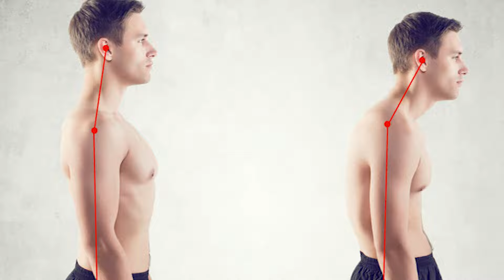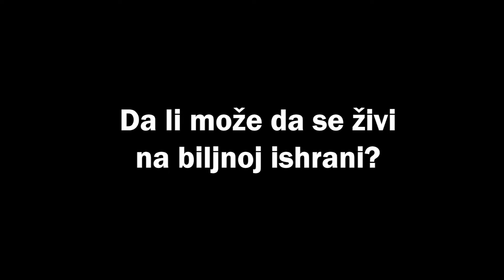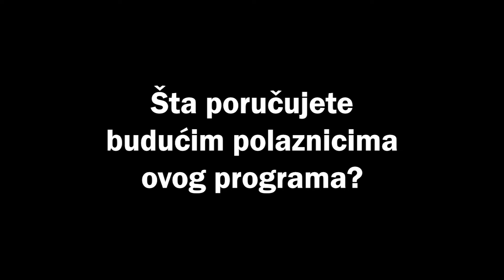PODMLADITE PLUĆA UZ NAJBOLJE BILJKE - ! Dr Mihajlović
🍀 INSTITUT ZA BIOMEDICINU

👨‍⚕️ Pregled i konsultacije možete obaviti u Institutu za biomedicinu na adresi: Bulevar cara Dušana br. 4 u Banjaluci.